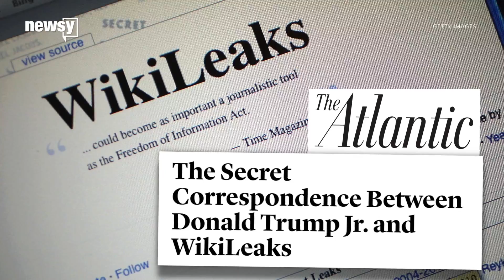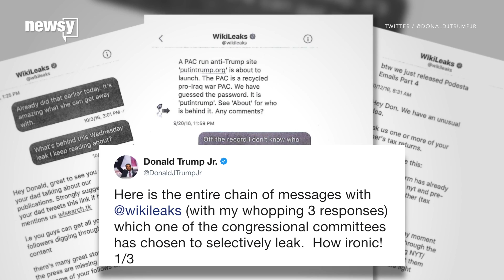Wikileaks contacted Trump Jr. on 2016 campaign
The president's son effectively confirmed the report by tweeting photos of the messages.